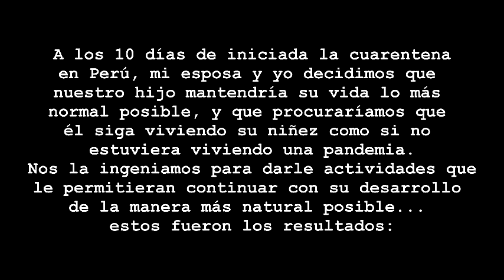Las Crónicas de Josías en Cuarentena (Parte 4) | Petit Pelerin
Cuenta la leyenda que había un niño tan feliz y enérgico que disfrutaba de la música y los abrazos de sus padres; y que conforme iba creciendo, su don de gentes y sus ocurrencias traían mucha alegría y asombro a los que lo rodeaban... cuenta la leyenda que sus padres eran peregrinos...